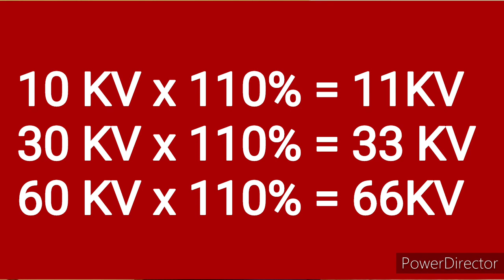Why 11kv 33kv 66kv 132kv | Why Transmission Voltage is in multiple of 11| Hindi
Queries solved:
1. Why 11kv 33kv 66kv 132kv.
2. Why transmission voltage is in multiple of 11.
3. Transmission line voltage.
4. How to decide transmission voltage.
5. What is voltage drop.
6. How to decide voltage drop.
7. Voltage drop in transmission lines.

Hello Friends in this video we discussed about why 11kv 33kv 66kv in the simplest way possible.